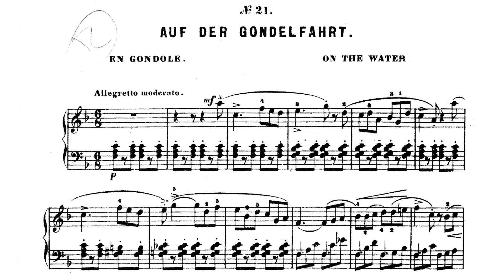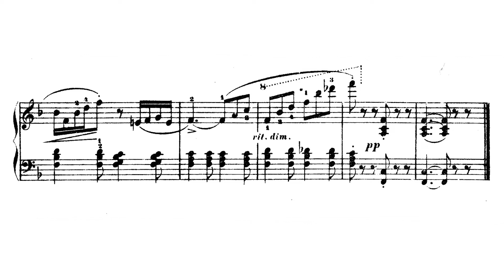🎵 Louis Kühler - Segundo Álbum Para Niños - Op. 246 No. 21